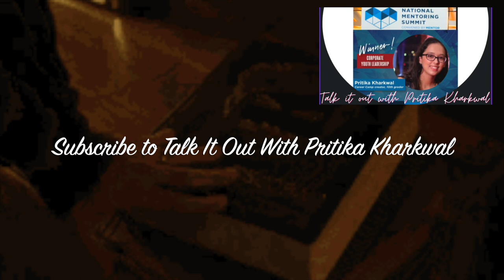Kathryn Robinson: A mentor who helps you see the light within yourself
Tune in to this episode and hear from Kathryn Robinson, Step Up’s Vice President of Programs. Hear her journey from college to educational development to working with Harvard Graduate School of Education and then her transition to programs like Step Up. Most importantly, we hear Kathryn’s story of how she had the trust and faith in her mentee which ultimately allowed her mentee to excel and leverage her potential.
Stories matter, so tune in to this episode to hear some inspiring stories!!